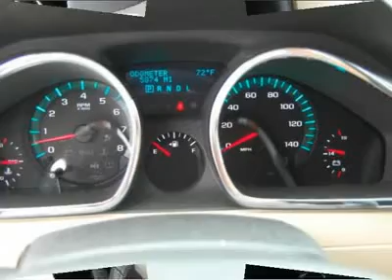2011 Chevrolet Traverse - Sport Utility Denton MD 40415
2011 Chevrolet Traverse LTZ - $46995

Hertrich Chevy Dodge
1123 Industrial Park Way
Denton MD 21629

Looking for the right vehicle? Today could be your lucky day. With 5874 miles, this White Diamond Tricoat, 2011 Chevrolet Traverse equipped with Automatic transmission could be yours. Request more information and set up a test drive right away.